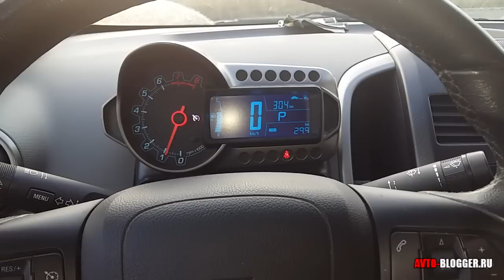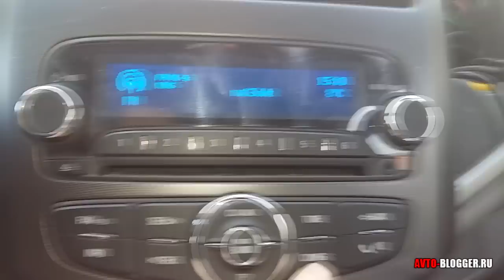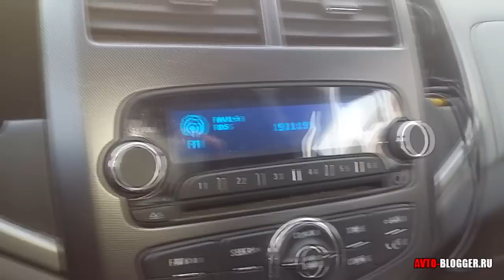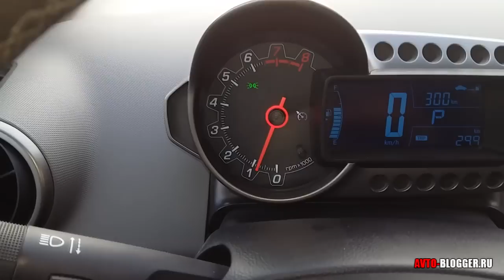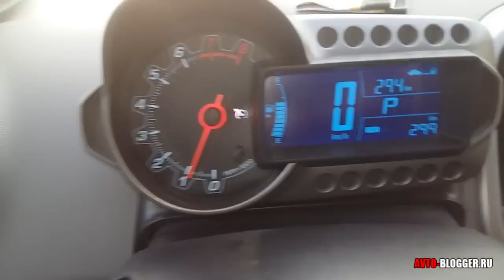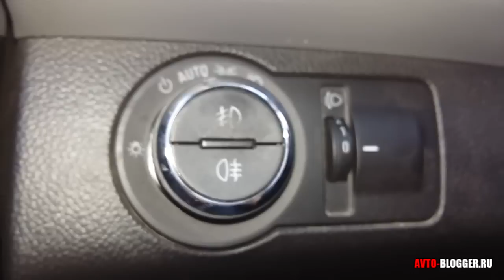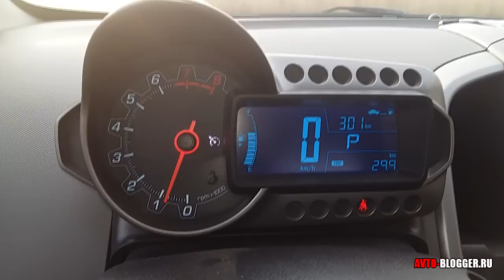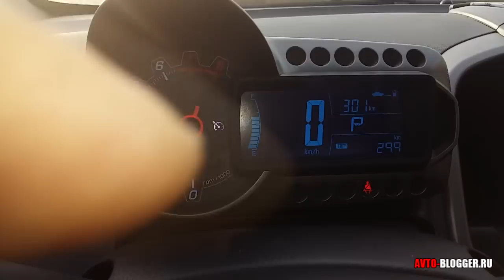Датчик света в автомобиле - что это и как работает?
Небольшое видео о датчике света, и пример его работы